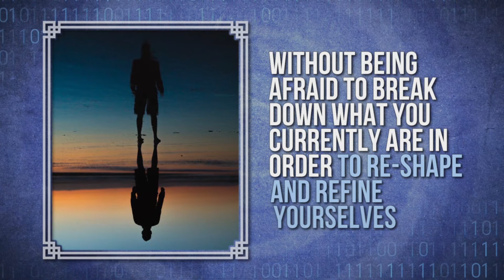Forging body and mind - Duan Lian - 锻炼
If you want to change your life, reach for the essence and start to forge your shape!

DECODE-MINI - 002 - CULTURE